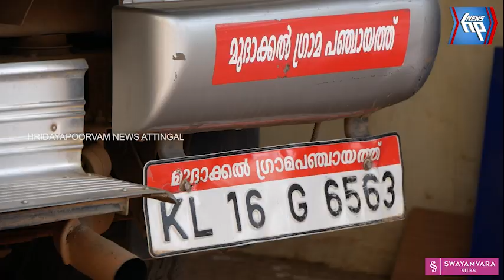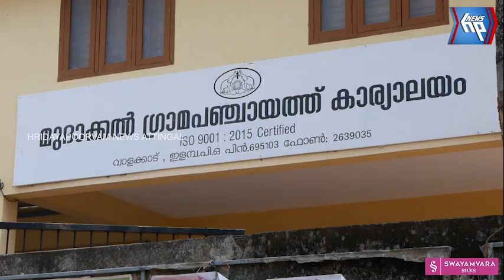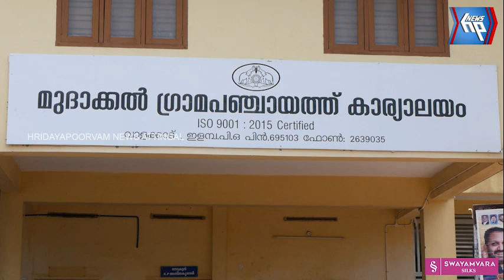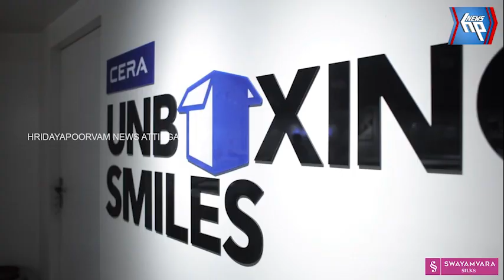മുദാക്കൽ പഞ്ചായത്ത് ഭരണം സി പി എമ്മിന്‌ നഷ്ടമായി